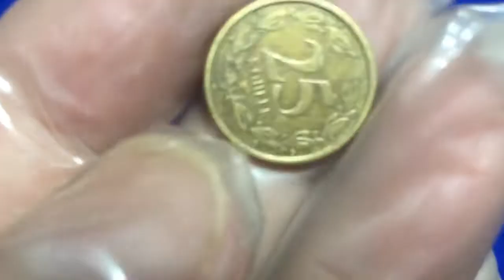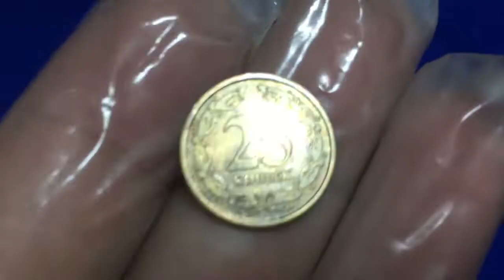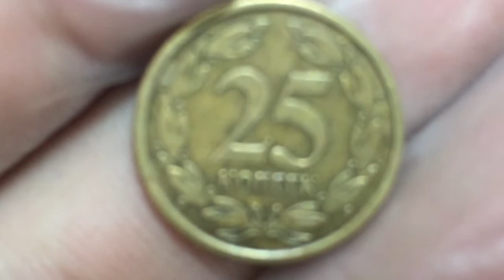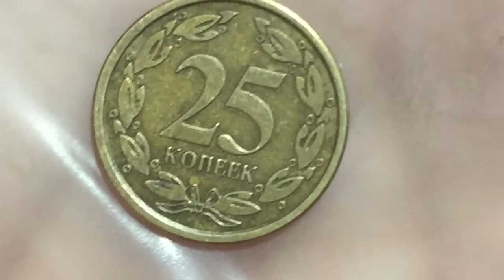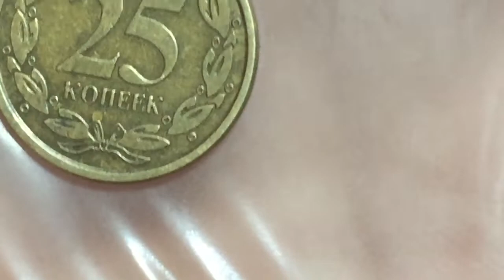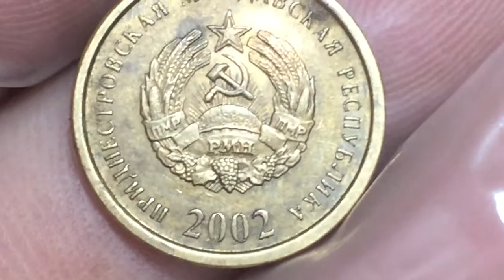Vlog16 DO YOU HAVE THIS RARE COIN, The Transnistrian 2002 25 KONNECK?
Ang barya ito ay mula pa sa Transnistrian o Pridnestrovian Moldavian Republic (PMR) na halos ang lahat ng kanilang barya ay Commemorative Coins na may limited mintage number na 500 to 5000 na piraso. Alamin ang MISTERYO ng baryang ito!